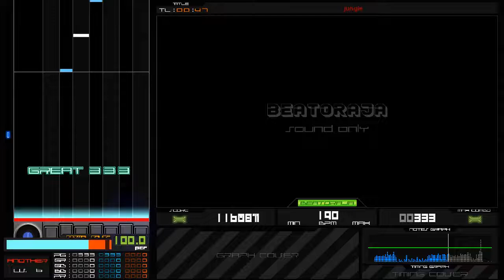[BMS Autoplay] 4 dimensional space / MILK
Genre : jungle
Title : 4 dimensional space
Artist : MILK